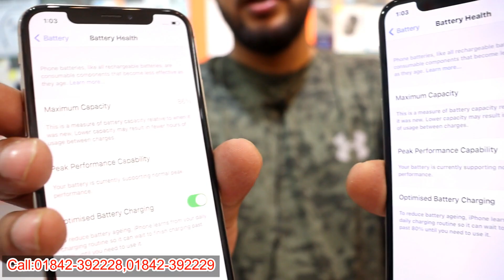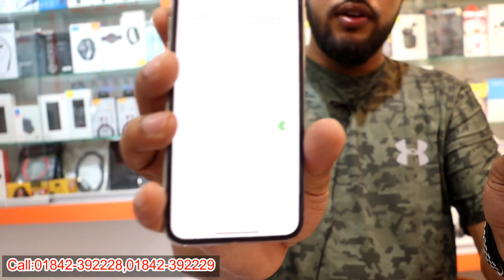Original second hand phone price⚡কম দামে ওরজিনাল সেকেন্ড হ্যান্ড ফোন🔥সেকেন্ড হ্যান্ড ফোনের কালেকশন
🎯Address
Phone Box
Level- 4, Block- A, Shop - 4A-004C
Jamuna Future Park, Dhaka
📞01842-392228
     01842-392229